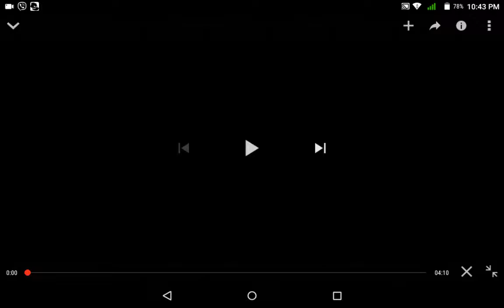Dr dre rep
Записано с помощью Rec HD для Android